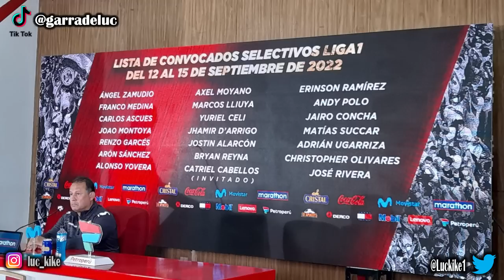REYNOSO CONVOCÓ A PIERO QUISPE / POSIBLE NUEVO REFUERZO PARA EL UNIVERSITARIO 2023: RELLY FERNANDEZ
Opinión e información de Universitario de Deportes:
Las buenas noticias siguen: Reynoso decidió convocar a Quispe por su nivel y cualidades. De paso, ha dejado unas cuentas lágrimas y lloriqueos. ¿Relly Fernández parte del Universitario 2023?